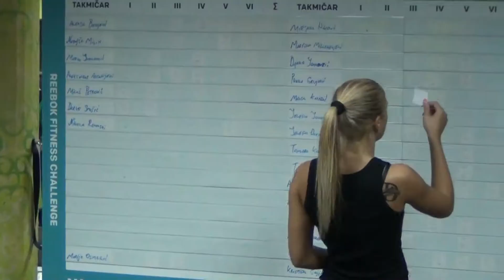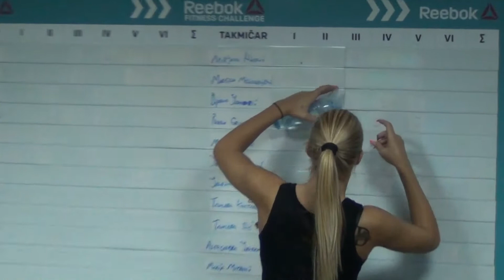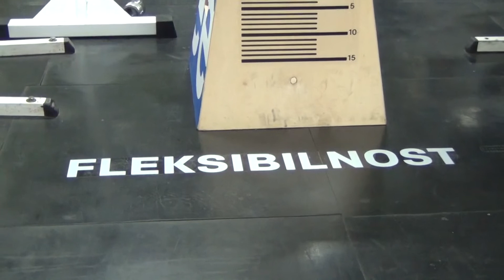Reebok FITNES takmicenje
Reebok takmicenje Fitnes centar Teretana
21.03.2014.